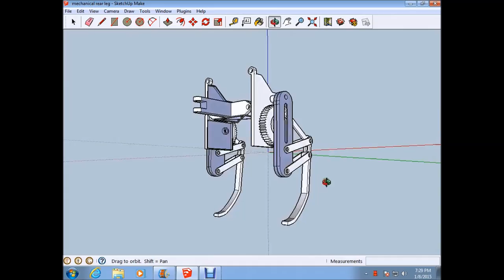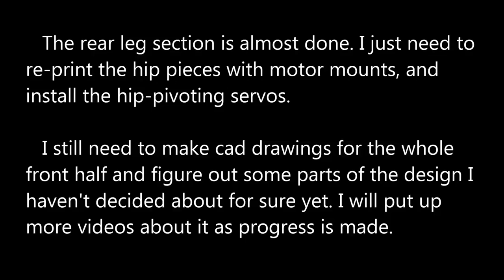4 leg walking robot developement part 2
Update on the development of a 4-leg walking robot. The goal is to make a fast and sturdy all terrain walking robot. There is planned to be a rideable horse like version and also a mountain lion-like version of 4 legged walking machines.